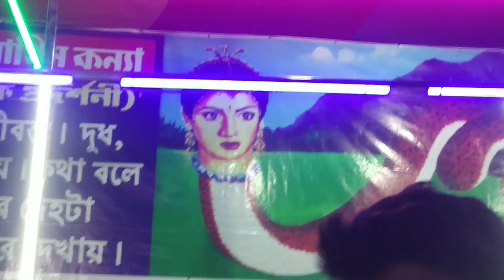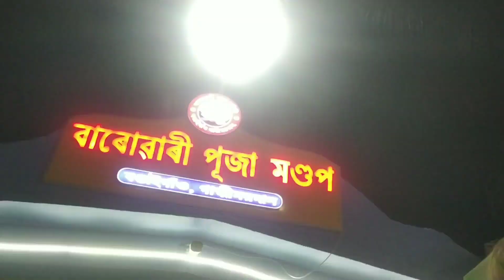Bongaigaon Rash Mela ত মানুহৰ মূৰ থকা নাগিন দেখা পালো 😲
Bhargav bhair Chanel r link